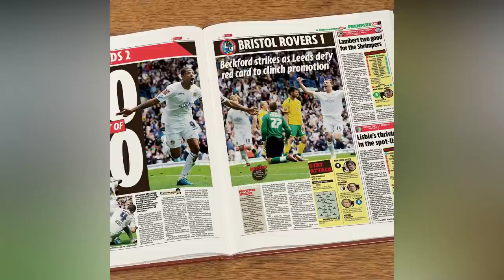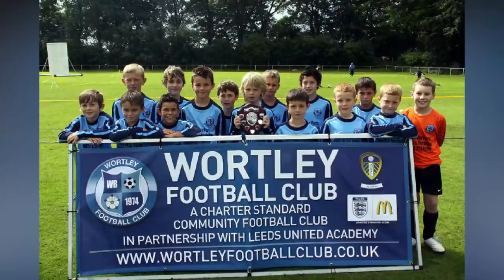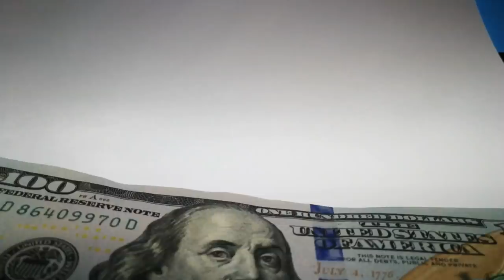5 Things you didn't know about Kalvin Phillips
Kalvin Phillips, the central defensive midfielder of England national team, who plays for Leeds United is a baller. Here are 10 things/facts you didn't know about Kalvin Phillips.